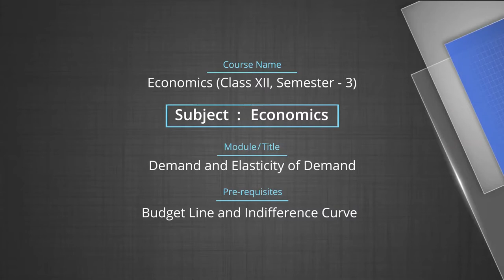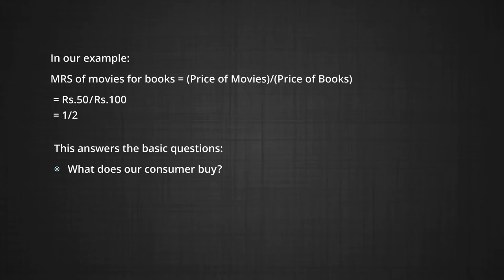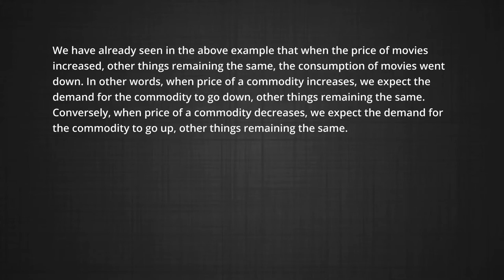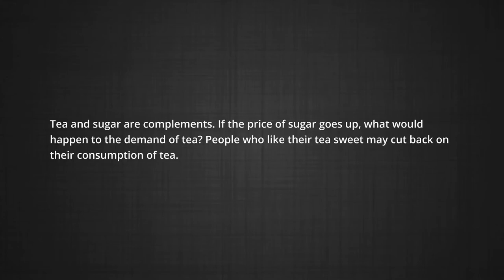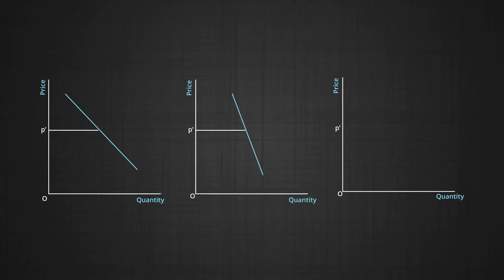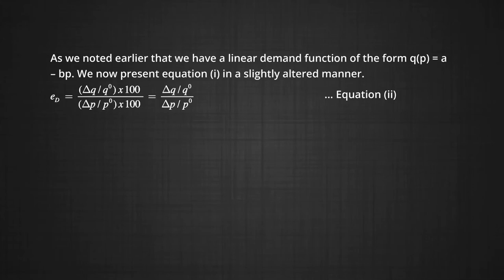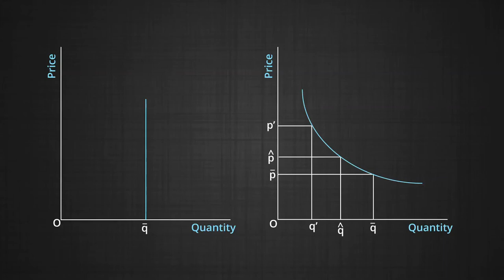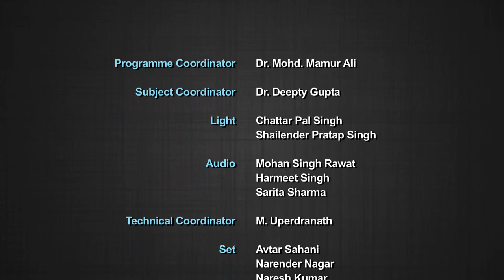ECONOMICS LEEC XII_10204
The programme is for Economics Class 12, Chapter 2 on Theory of Consumer Behaviour, Part 4